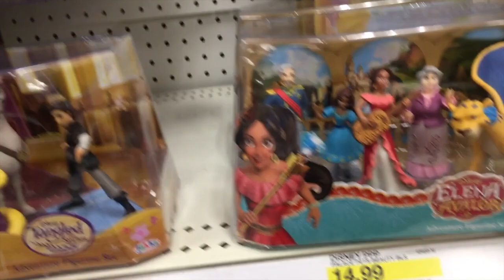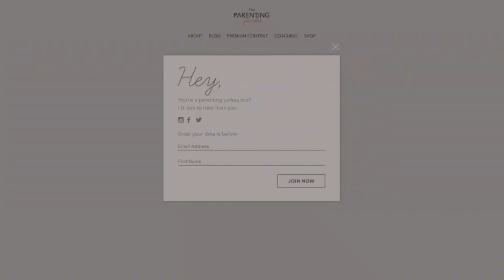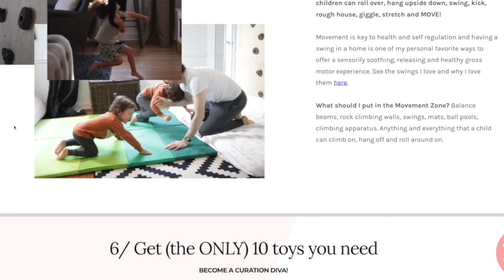LoveParenting: 10 Things to STOP Saying to Girls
Get your FREE printable of 10 Commons Things to Stop Saying to Girls and what to say instead,

Get your FREE Childhood Design Guide & search over a hundred topics